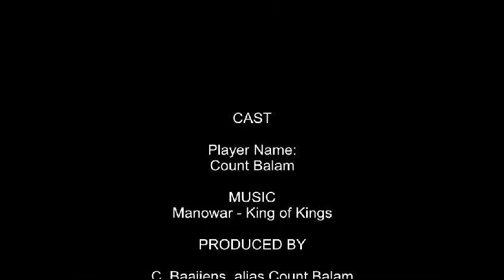Intro II: Lionheart - Tribute to Black Isle Studios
Lionheart.
Black Isle Studios.

Intro + gameplay.
Music from 2:55: Manowar: King of Kings.